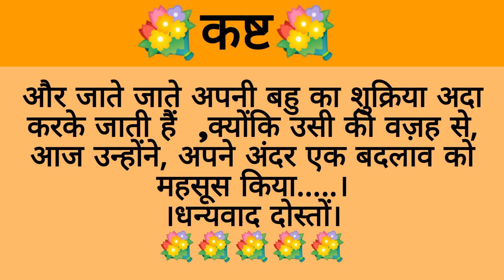कष्ट | hindi stories |heart touching stories |lessonable story |moral story |emotional stories